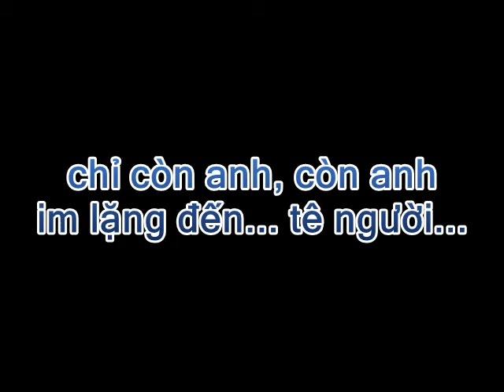Im lặng đêm Hà Nội - Gm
Im lặng đêm Hà Nội (Phú Quang)